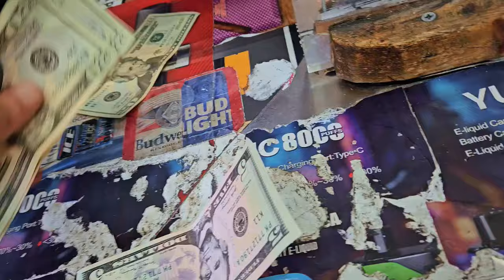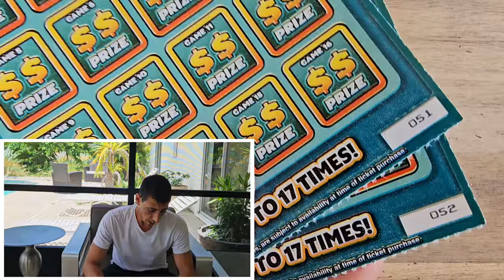I Bought My Lotto Girl a WINNING TICKET!😊🚀 - Scratch Life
I Bought Her a WINNING Ticket😊
The 2/2/2 Method!!!